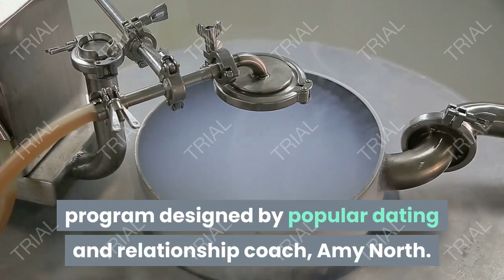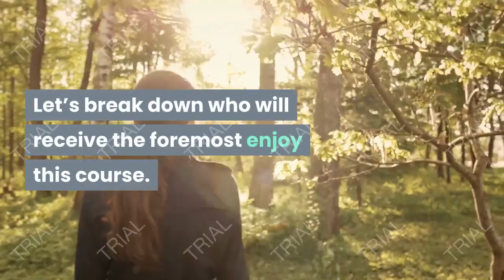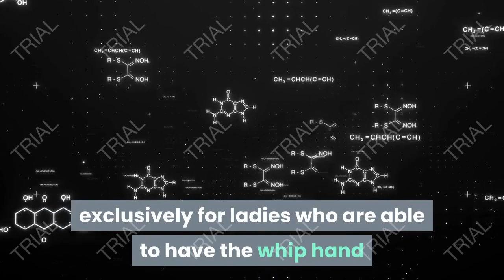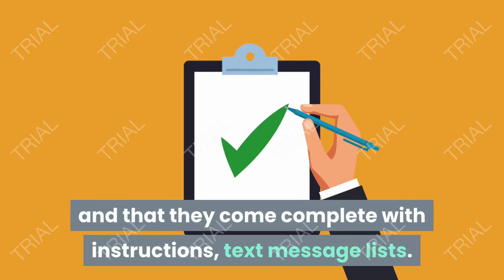text chemistry review bonuses does it really work read this before you decide to buy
text chemistry review bonuses &  does it really work?
read this before you decide to buy

text chemistry review : Text Chemistry may be a popular dating program designed by popular dating and relationship coach, Amy North. The program consists of a main eBook, a 13-video series, also as 3 bonus eBooks that specialise in specific aspects of texting (more on this below).

The 13-video series may be a particularly good addition to the program. they supply a summary of the knowledge within the primary book but during a way that basically reinforces the most points for you.

Overall, Text Chemistry is meant to form men psychologically obsess over women and crave them like they never have before. Amy North teaches women the way to create ‘sexual chemistry’ within a text message.

what is text chemistry review ?
Text Chemistry is your ultimate guide to finding love during a world where everyone texts. Studies have shown that your chances of finding love if you allow it up to fate may be a mere 1 in 562 – which just isn’t acceptable. But that doesn’t mean you ought to be swiping right for a one-night stand on these “hookup apps” either.

Instead, you only got to find out how to make chemistry through the amount a method people communicate today – through text. And don’t worry, there are not any gimmicky pickup lines to recollect.

nor does one need to change your moral code or do something that’s entirely out of your character. you only need to add some rules into the way you text, and Text Chemistry teaches you those very rules.

ــــــــــــــــــــــــــــــــــــــــــــــــــــــــــــــــــ